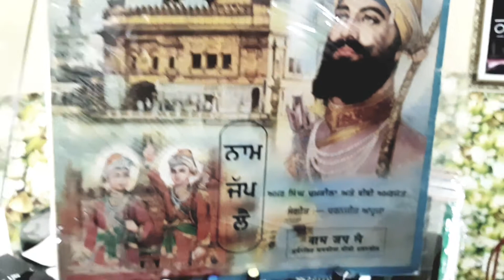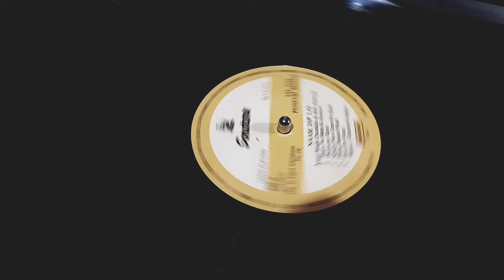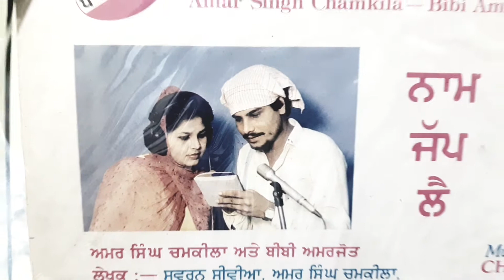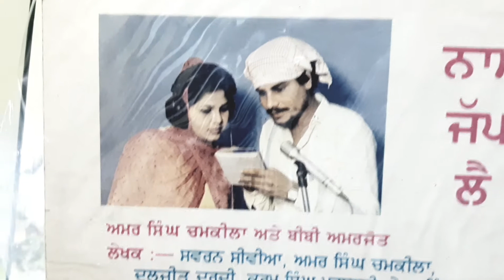Sarhand Di Diwaar-Chamkila/ Amarjot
Dupal Puri Archives